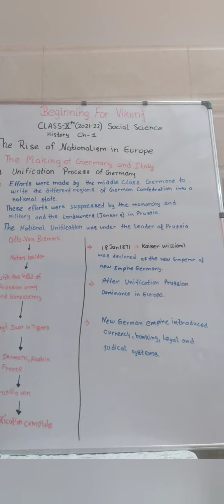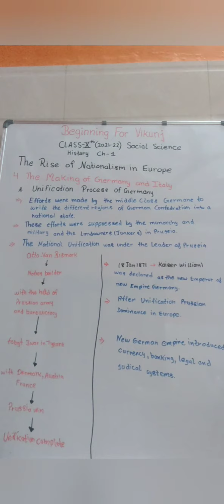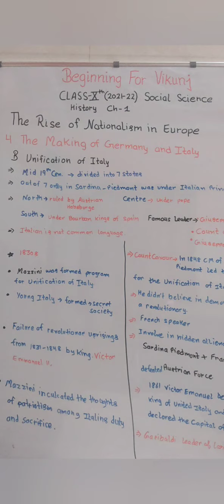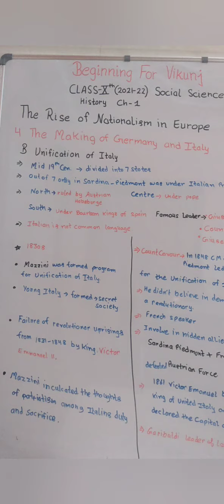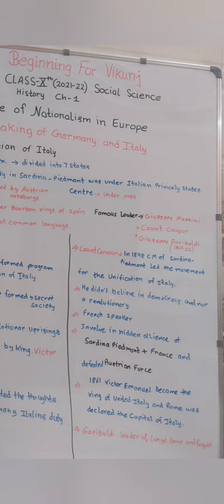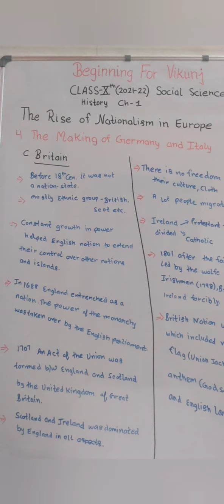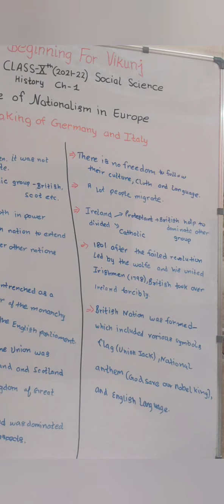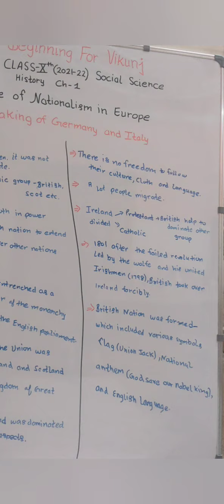class-10 social science# history# ch-1# The Rise of Nationalism in Europe. part-5